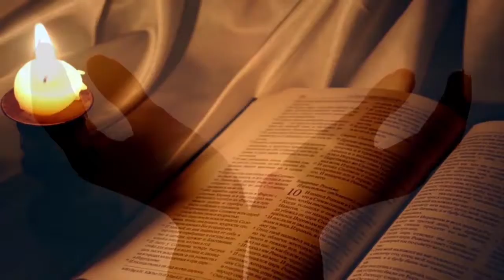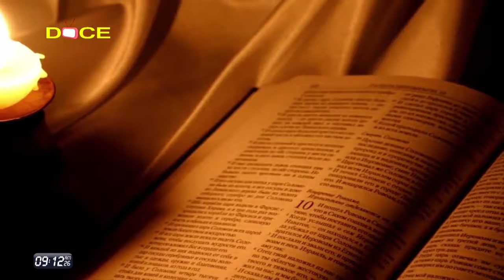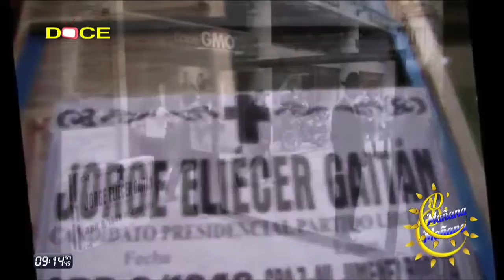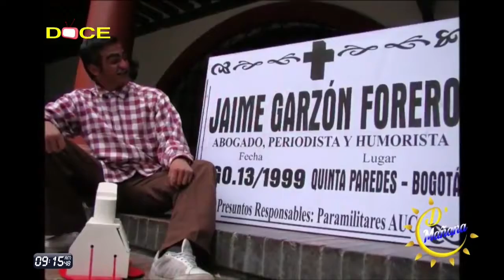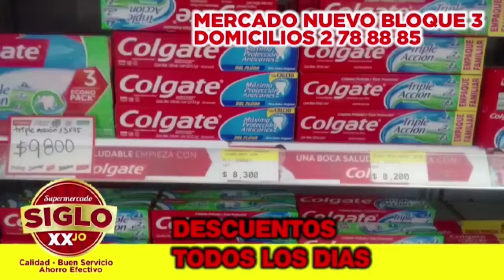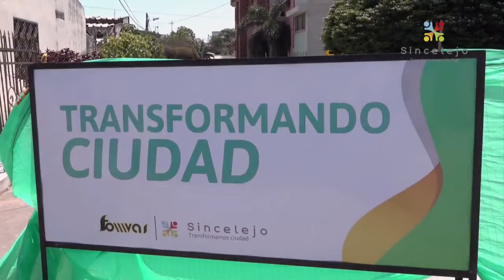PROGRAMA DE MAÑANA ABRIL 9 2018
MAGAZÍN FAMILIAR